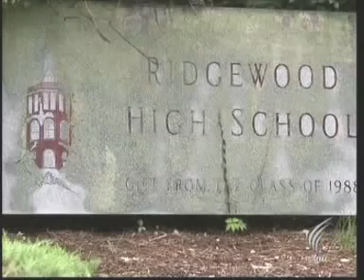1OCT10 THAILAND's NEWS 6of7; PART6